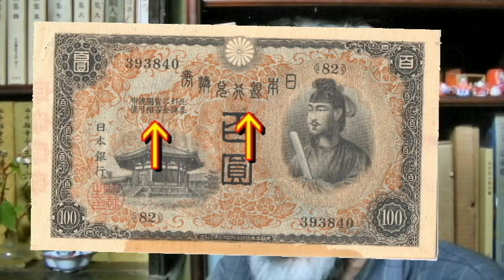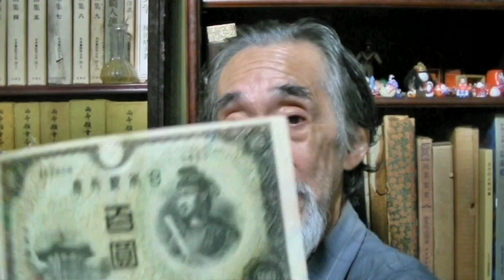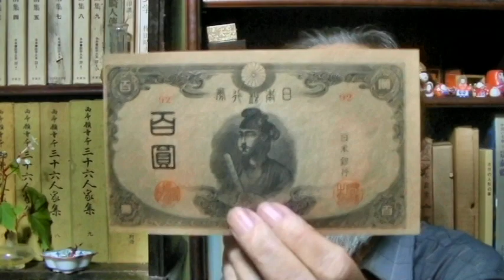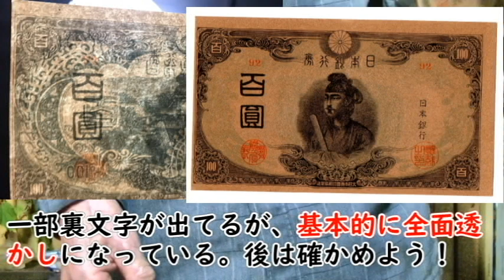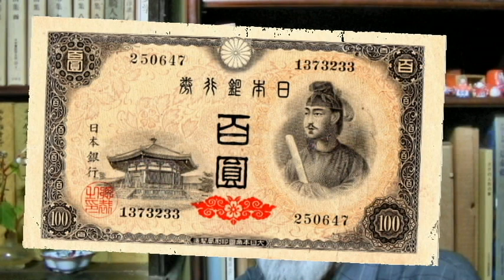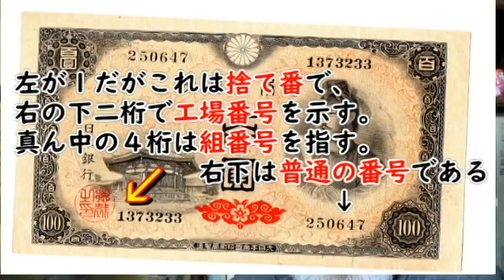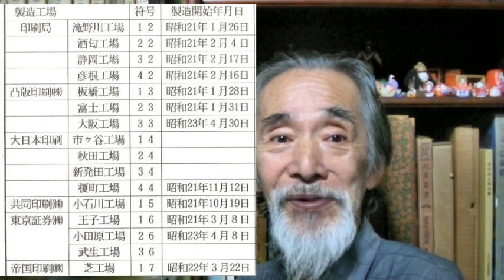【１００円札】何故４回も変更されたのか！？様々な理由があった聖徳太子１００円札に迫れ！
00:00:00​　１００円札のコメントを貰いましたので…
00:01:16　一次聖徳太子１００円札について…銀に換えてくれた（中々やってくれない）
00:04:00　二次聖徳太子１００円札について…兌換でなくなった
00:05:13　三次聖徳太子１００円札とすかしについて…戦争の物資不足が影響に…
00:07:04　四次聖徳太子１００円札…緊急に作った結果…番号も解説します。
　先日、コメントに「透かしがない、聖徳太子１００円札がありました偽物ですか？」という意見がありましたので、今回はその解説をします。透かしは今のものとはかなり違うのです。